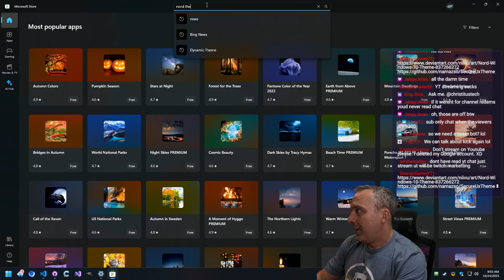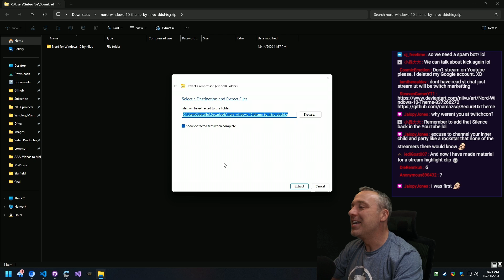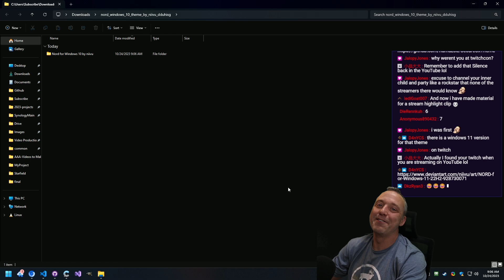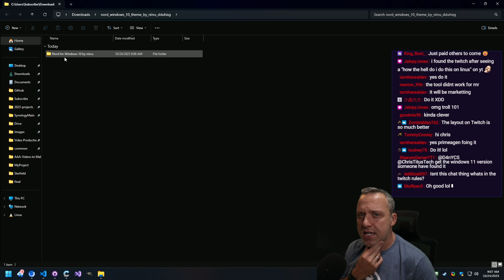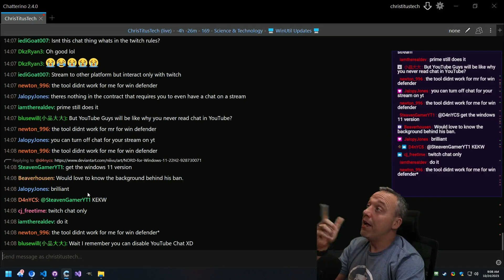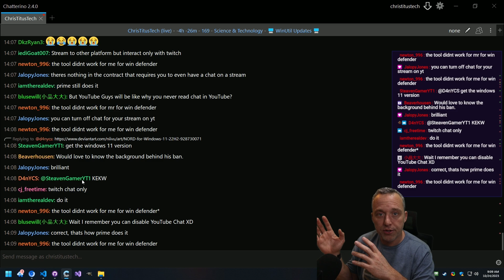What is the Best Way to Live Stream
With Twitch now allowing Multi-streaming, what is the best way to live stream? .